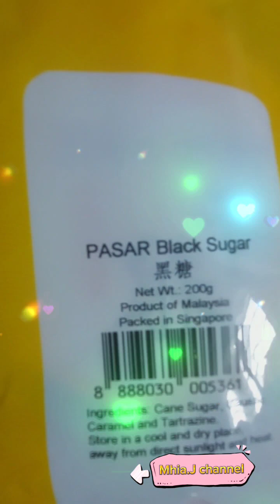💕Biko💕 easyrecipe youtuber kakanin vlog like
💕ingredients:💕
      glutinous rice
      brown sugar
     c0conut milk